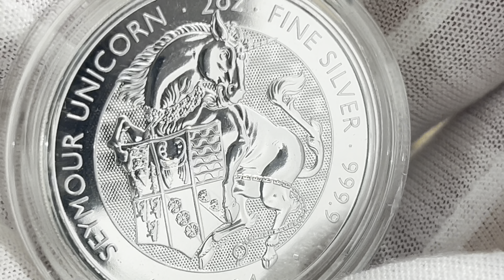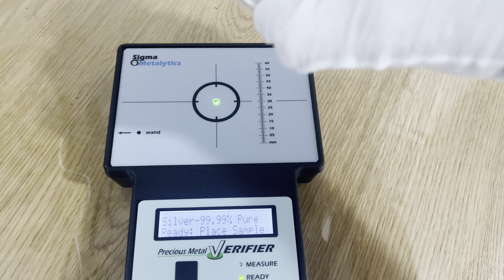2024 2 oz. 5 Pound GB Royal Tudor Beasts, Seymour Unicorn .9999 fine silver BU coin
2024 Seymour Unicorn 2 Oz , 4nd in The Royal Tudor Beasts Series, 5 Pound, .9999 silver BU coin
Royal Mint, United Kingdom
Minrage: Unknown

The coin will be testing with “Sigma Verifier” precious metal verifier device. One of the special things of the “Sigma Verifier” device, in order to check the coins or bullion, there is no need to damage their integrity. It is possible to check coins and bullion that are inside the closed capsules or in a hermetic slab.

Coin Specifications:

Year: 2024
Monarch: King Charles III
Effigy: King Charles III - First Portrait
Collections: The Royal Tudor Beasts
Fourth Beast in the Tudor Beasts BU Series
Series / Ranges: Seymour Unicorn
Denomination: £5
Metal: Silver | Purity: .9999
Metal Content: 2 Troy Ounces
Weight: 62.42 Grams | Diameter: 38.61mm
Quality: Bullion Uncirculated
Designer: David Lawrence
Technology: Milled (machine-made)
Shape: Round
Manufacturer: Royal Mint
Issuing Country: United Kingdom

Obverse

The obverse of the coin displays the first definitive portrait of King Charles III, which shows his bare (uncrowned) head facing left.
Below the neck truncation in tiny letters, the artist's initials MJ (for Martin Jennings).
Around, the monarch's legend followed by the face value: CHARLES III · D · G · REX · F · D · 5 POUNDS ·. Translated from Latin, the legend means: Charles the Third, by the Grace of God, King, Defender of the Faith.
The obverse has a textured background ("guilloche" geometric pattern).
Obverse Inscription: CHARLES III · D · G · REX · F · D · 5 POUNDS ·

Reverse

The reverse of the coin shows at its centre the Seymour Unicorn supporting a shield emblazoned with the coat of Arms of Jane Seymour.
The shield has six parts, each emphasising a part of her lineage:
- a triangle with three lions "passant guardant" between six Fleurs-de-lys
- two conjoined wings
- a "vair" pattern
- three rampant demi-lions
- diagonally, three roses
- diagonally, three leopard's heads.

The designer's signature D.L (for David Lawrence) is below, next to the unicorn's hoof.
The background is patterned with micro dots, called "chain mail surface animation" by the mint.
Around the rim, the inscription SEYMOUR UNICORN on the left, and · 2 oz · FINE SILVER · 999.9 (two troy ounces of 99.99% silver) on the right.
Around below, the date of issue · 2024 ·.

This coin type is the fifth out of ten designs from the Royal Tudor Beasts Collection - coins depicting heraldic animals representing the Medieval Tudor dynasty which ruled England between 1485 and 1603, and features The Seymour Unicorn.

The Moat Bridge, the main entrance to Hampton Court Palace built by King Henry VIII, is adorned by ten stone guardians. Each fearsome Royal Beast holds historic meaning and the ten figures evenly represent Henry VIII and his third wife, Jane Seymour. These regal protectors provided the inspiration for The Royal Tudor Beasts Collection from The Royal Mint.

Before being chosen by Henry VIII to flank the Moat Bridge of Hampton Court Palace, the unicorn was rarely used as a royal heraldic beast. The Tudor monarch’s decision to include it may lie in its symbolism, as the unicorn represents purity and fertility, and the king desperately needed the "gods of fertility" to bless his third wife with a son who could perpetuate the dynasty. The unicorn is a mythical creature that appears in the Bible and was recognised by the ancient Greeks. It has an interesting biological composition, possessing the body of a horse with more often than not the cloven hooves and beard of a goat, a lion’s tail, and a slender, spiral horn on its forehead.

Differentiating it from the Unicorn of Scotland, the Seymour Unicorn wears a royal coronet on its head and a wreath of flowers around its neck.

Reimagined for The Royal Tudor Beasts Collection by artist David Lawrence, the unicorn bears the full un-maritaled arms of the Queen on its shield (i.e. before her marriage; after that, her Coat of Arms was expanded with elements of her husband's Coat of Arms).